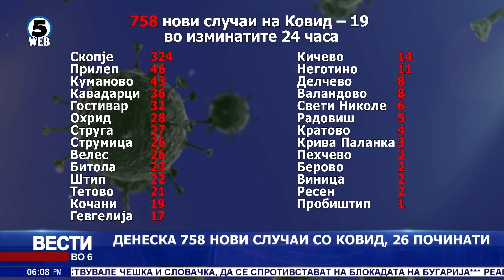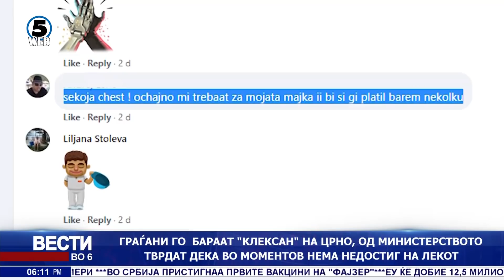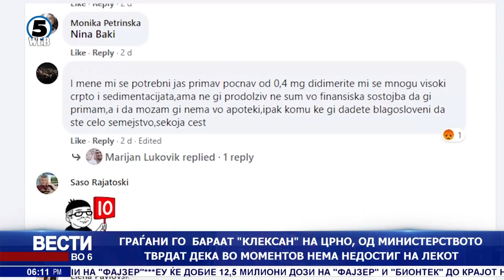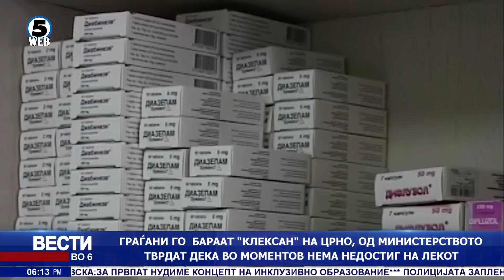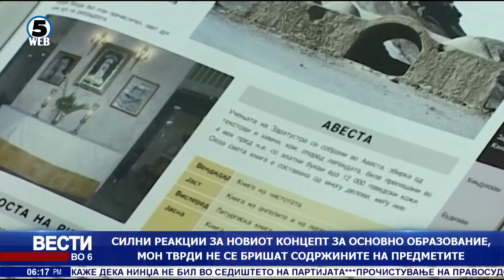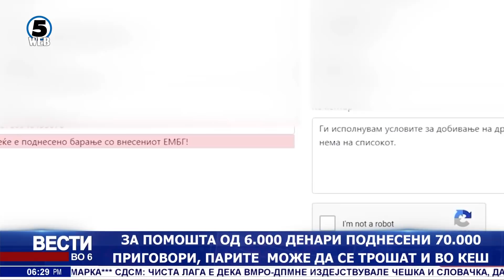Вести на Канал 5 во 6, 22.12.2020